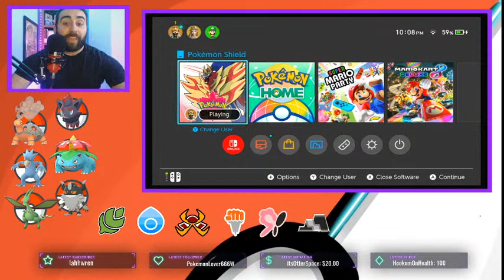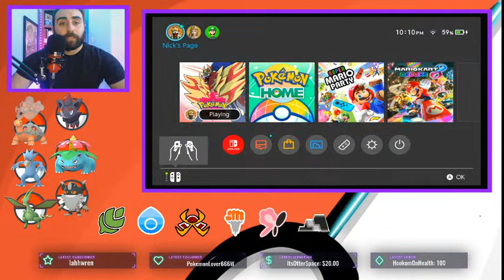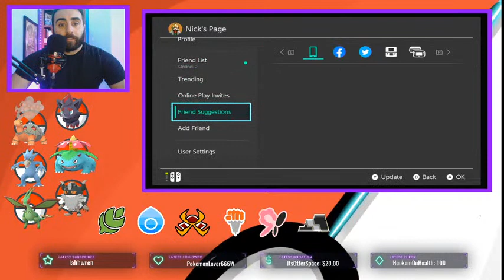Battling (and losing) to viewers !discord !podcast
We're LIVE now trying to get that 7th gym badge in Pokemon Shield.. but will I?